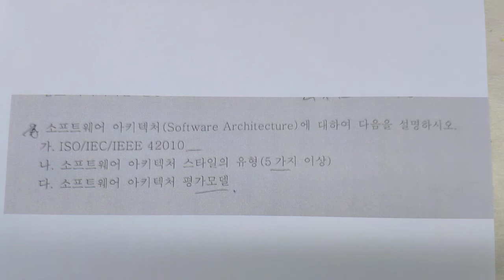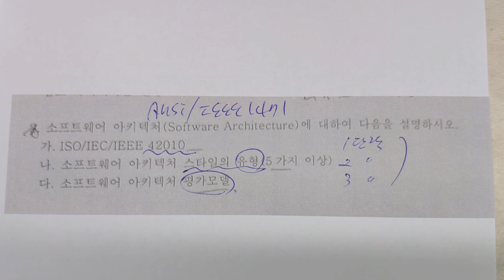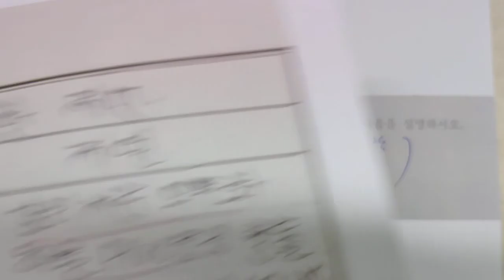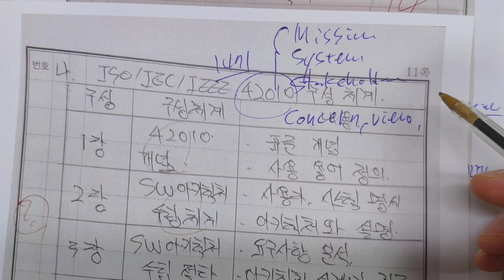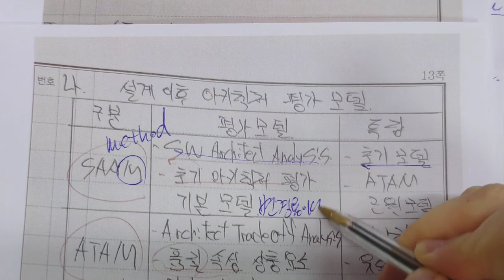꿀멘, 기술사 답안지 멘토링, 소프트웨어아키텍처, ISO 42010, IEEE 1471, 아키텍처 스타일, 아키텍처 평가모델